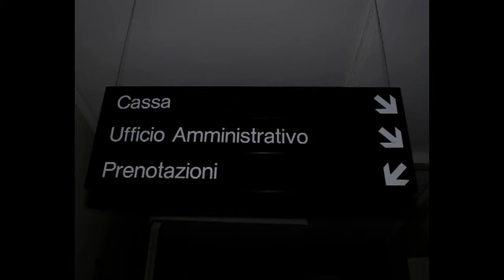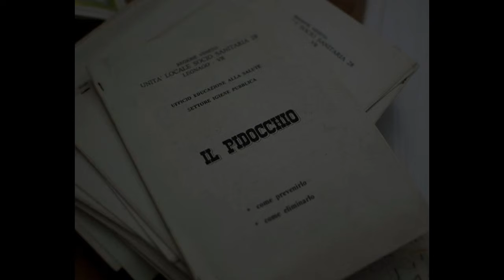Ospedale Civile di Cologna Veneta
Seguitici su:

Grazie